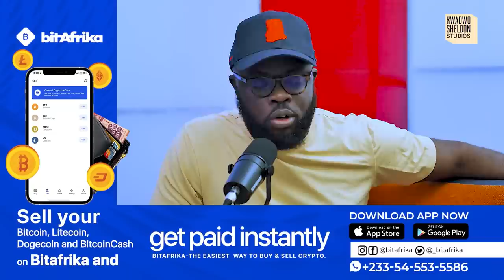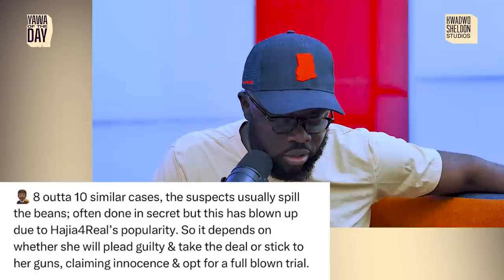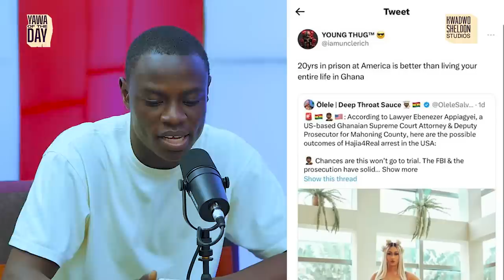According to Lawyer Appiagyei,here are the possible outcomes of Hajia4Real arrest in the USA